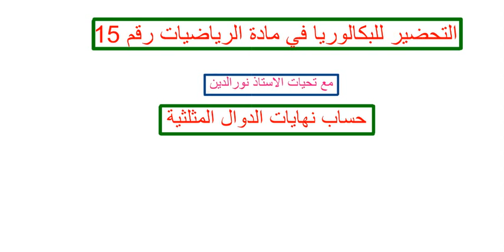التحضير للبكالوريا في مادة الرياضيات رقم 15